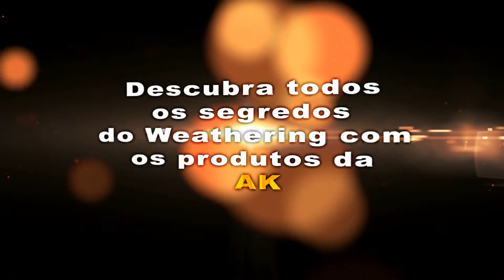AK Interactive - Institucional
Conheça mais sobre o canal AK Interactive que será disponibilizado com exclusividade para os brasileiros em nossa língua através da Usina dos Kits!